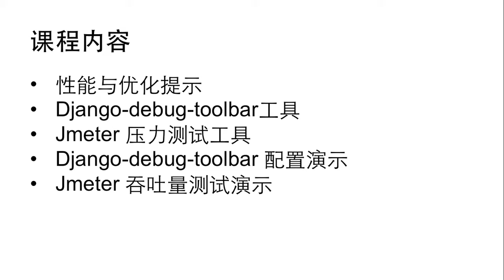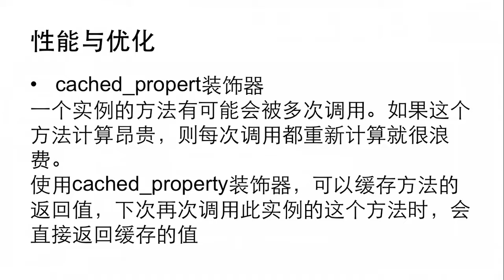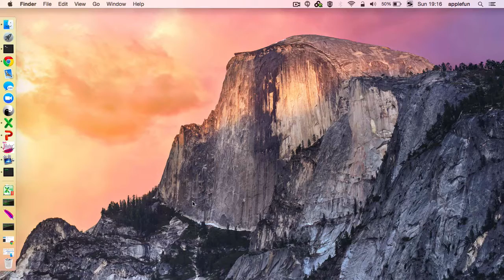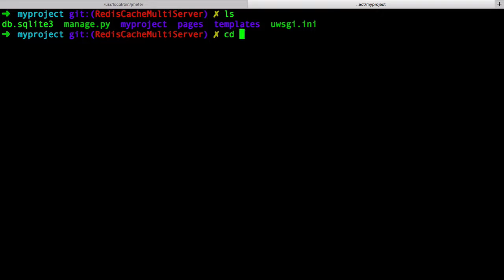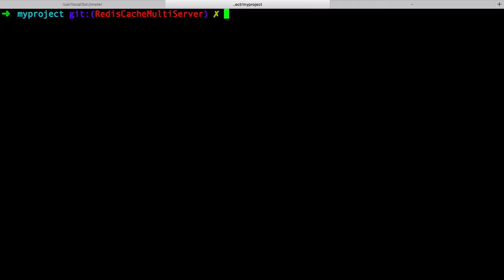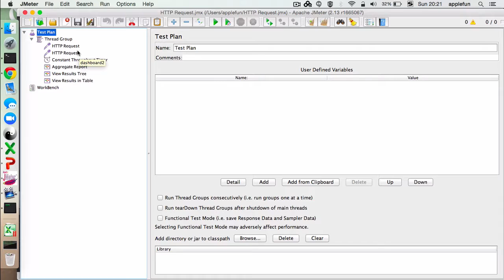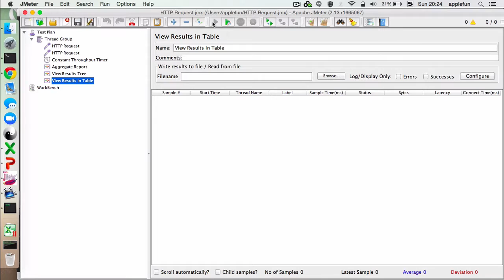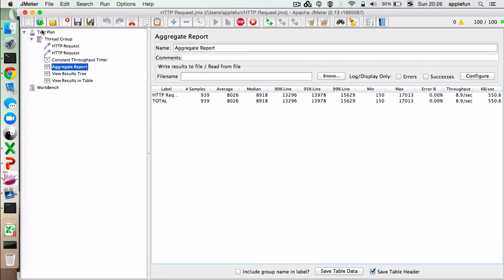django缓存优化10 Django缓存优化性能评估